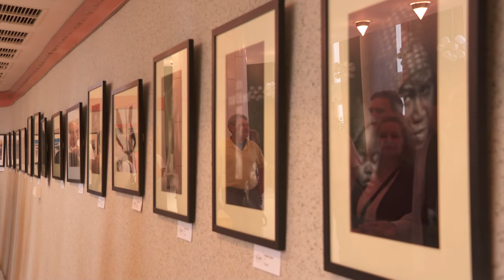Kanizsa TV Híradó - Fotókiállítás nyílt a Hevesi Sándor Művelődési Központban